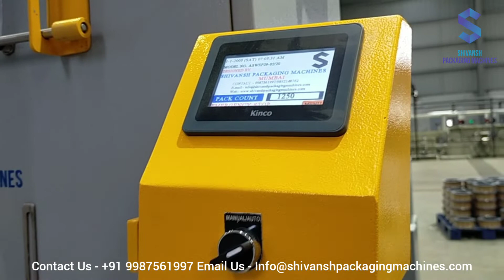Fully Automatic Mig Welding Wire Spool Shrink Wrapping Machine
Shivansh Packaging Machines (India) Located in Mumbai, Maharashtra We are engaged OEM in leading manufacture and suppler & Exporter range of Sleeve Shrink Wrapping Machine that is appreciated by the clients for high quality standards. Manufactured using quality raw material, this Shrink Wrapping Machines is used for Shrink wrapping, stretching and overlapping system, , mainly Semi-Auto & complete Automatic On/Off Line system for the segment . FMGC Pharma, Healthcare/ consumer products, Food & Beverages, Dairies, Breweries / Distilleries, Agro Chemicals Paper Industries Textiles Industries  etc.

MIG Welding Wire shrink wrapping machine use for Mig Wire spool, Wire Rope rope housing cable etc.Packaging.

If Any Inquiry Please Contact Below Nos.

Musician: @iksonmusic